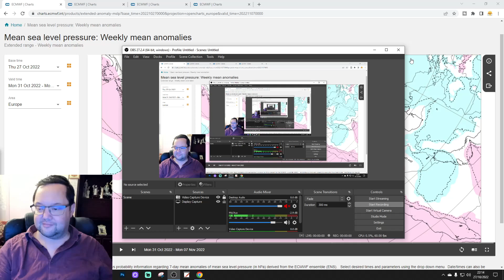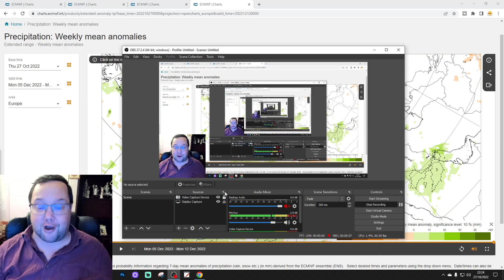ECMWF 42 Day Forecast: Gruesome Twosome Later In November???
This video forecast from the extended ECMWF model takes us from 31st October to 12th December 2022.

💡  Video Credits: 💡

 💡 GWV Links: 💡